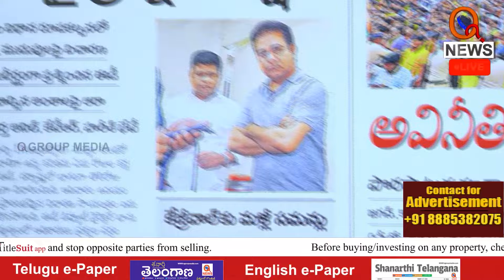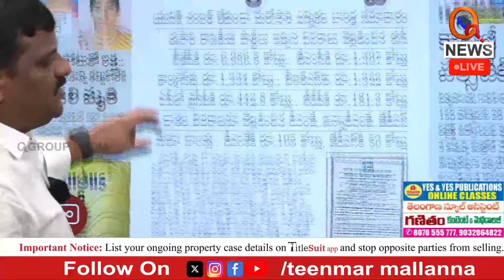కల్వకుంట్ల ఫ్యామిలీ సోపతి పడ్తే అంతే | Teenmarmallanna I Shanarthi Telangana e-paper